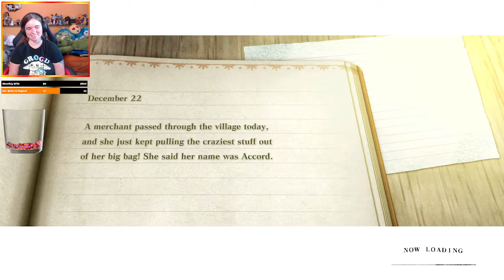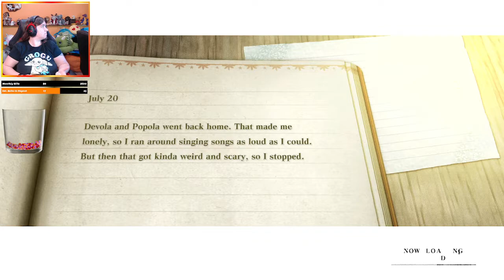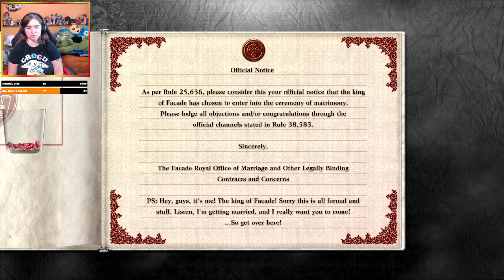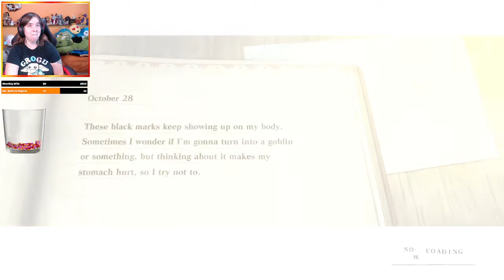Nier Replicant Part 45